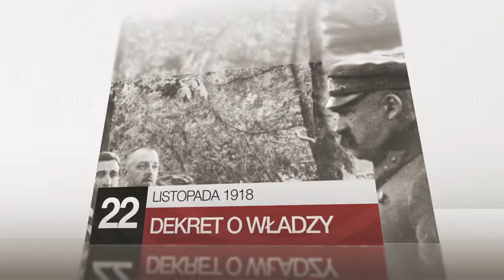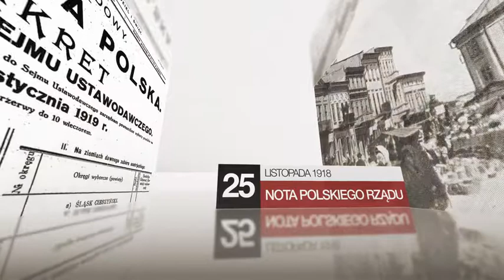Do Niepodległej 19.11